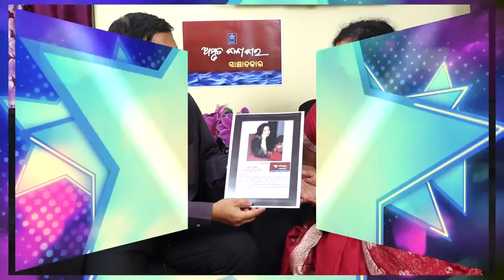AMRUTA KALAKAR SAKHYATKARA , DANCE DIRECTOR, GURU DEBABRAT DAS.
AMRUTA KALAKAR SAKHYATKARA , DANCE DIRECTOR, GURU DEBABRAT

 DAS.